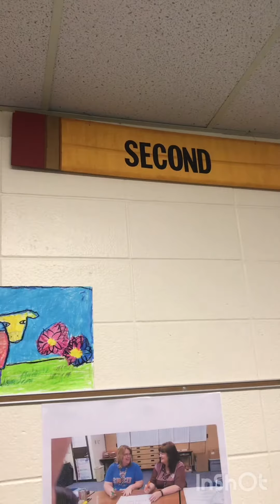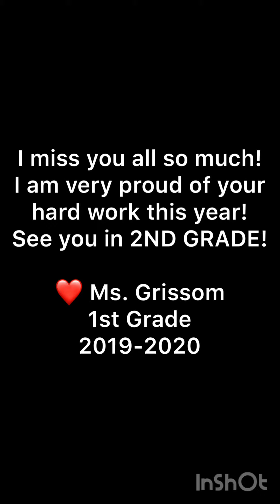End of the Year Slideshow